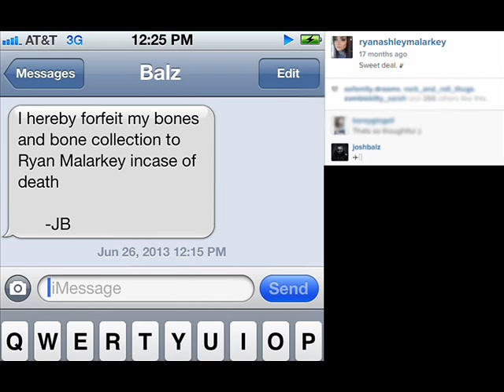Josh Balz and Ryan Ashley Malarkey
My Favorite Couple!